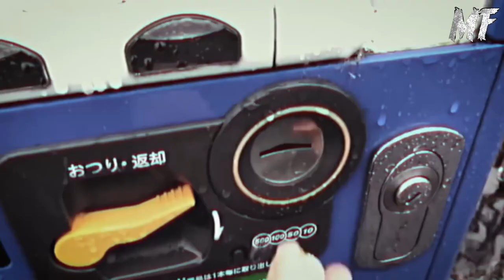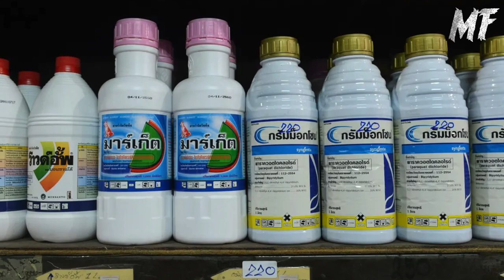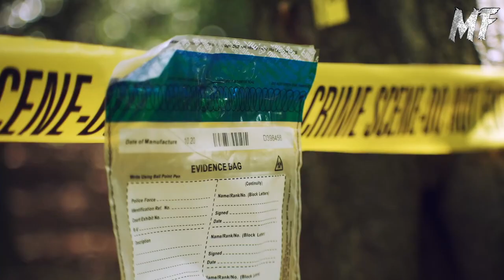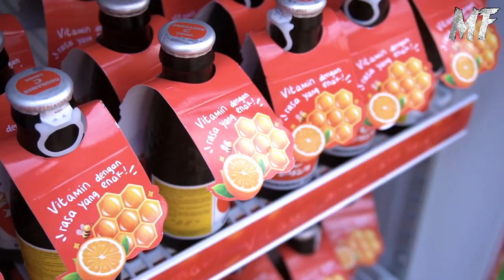The Chilling Story of the Vending Machine Killer: Can You Solve the Mystery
In this video, we're exploring the chilling story of the vending machine killer. Can you solve the mystery?

This is one of the most baffling crimes in recent history and investigations have been ongoing for years. In this video, we'll take a look at the case and see if we can find any clues that will lead to an arrest. If you're interested in crime investigation, this is a fascinating story that you won't want to miss!